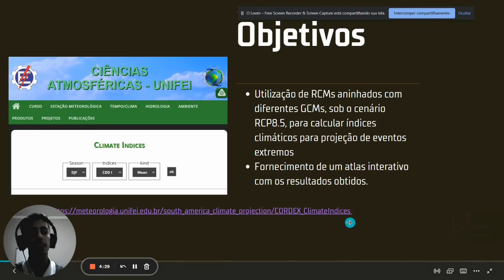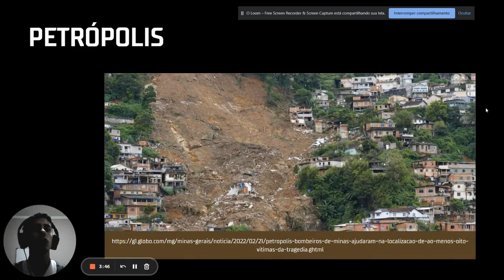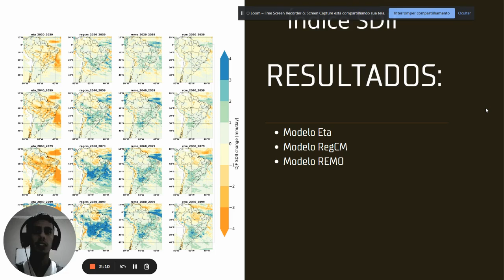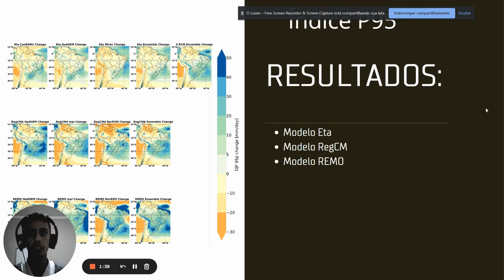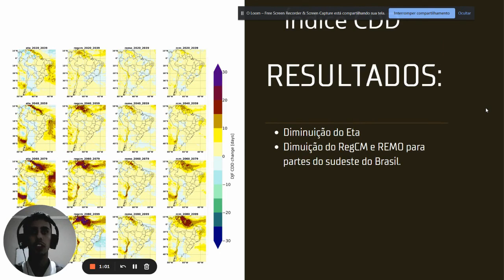Projeção de extremos climáticos na América do Sul com foco em Minas Gerais.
Aluno: Pedro Lucas Lopes da Silveira Silva

Orientador: Michelle Simões Reboita

Curso: Ciências Atmosféricas

Resumo:
As mudanças climáticas são modificações a longo prazo sob os padrões de temperatura e clima, por exemplo, na intensificação de secas, regimes de precipitações extensos e na intensidade e frequência nos padrões de teleconexões. Com isso, necessitamos levar em conta algumas questões a serem discutidas no seguinte trabalho, como: quais serão as mudanças
em sua intensidade e em sua frequência em períodos futuros. Diante do exposto, este estudo foi realizado com o intuito de descrever as mudanças projetadas para os eventos extremos de precipitação para o domínio da América do Sul, com foco em Minas Gerais, usando um conjunto de projeções de RCMs (Eta, RegCM e REMO). Cada modelo foi realinhado em diferentes modelos climáticos globais (GCMs) da fase 5 do projeto de Intercomparação de modelos acoplados (CMIP5). Para isto, foi necessário a utilização de seis índices climáticos (PRCPTOT, CWD, CDD, SDII, R95p, P95), sendo estes calculados por estações e por períodos históricos (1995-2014) e em quatro fatias de tempo futuras (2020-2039, 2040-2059, 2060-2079,
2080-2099). É válido salientar que no presente estudo foi usado o cenário RCP8.5 integrado a um espaço de grade de 25 Km. Os modelos RegCM e REMO são bem semelhantes e, geralmente, oposto ao Eta, principalmente na região de ocorrência da ZCAS. Através das análises dos índices climáticos, foi notado um sinal de condições secas sobre o norte do Brasil, mostrando uma intensificação no seu sinal para o fim do século. Por fim, a região que apresenta maiores incertezas é o sudeste do Brasil, onde RegCM e REMO apresentam um clima mais úmido, enquanto o Eta projeta condições secas.